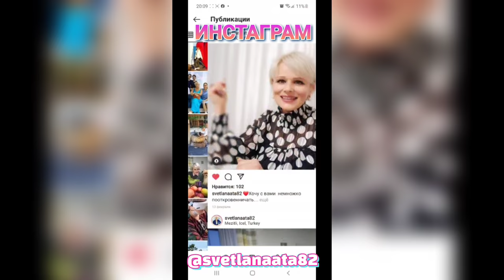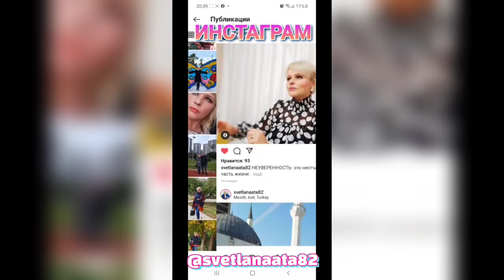Почему Турция не пропускала машину с внуками через границу? Трое суток мучений / Поездка к родителям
Почему Турция не пропускала машину через границу? Трое суток мучений в дороге.
Красивый, вкусный рецепт из баклажан.
Возвращение родителей из деревни в город и поездка к ним.
Мангал из курицы на крыше.